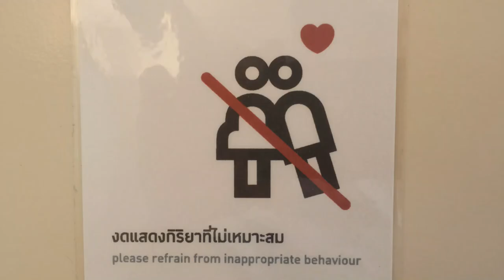Bangkok Art and Culture Center II